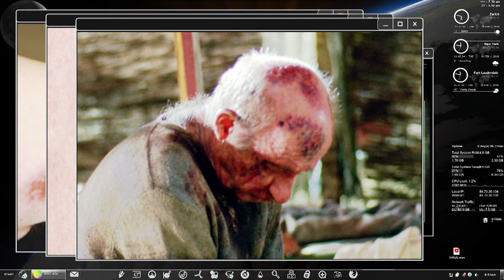The Last Ship: What is the Virus? [CLIP] | TNT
Dr. Scott talking about the spread of the virus.

About The Last Ship:
Their mission is simple: Find a cure. Stop the virus. Save the world. When a global pandemic wipes out eighty percent of the planet's population, the crew of a lone naval destroyer must find a way to pull humanity from the brink of extinction. Executive Producer Michael Bay presents The Last Ship, starring Eric Dane, Rhona Mitra and Adam Baldwin.

About TNT:
TNT is home to Falling Skies, The Last Ship, Legends, Rizzoli & Isles, Cold Justice, Perception and Major Crimes. See clips, previews, and more here on TNT's official YouTube channel.

What is the Virus? I The Last Ship I TNT